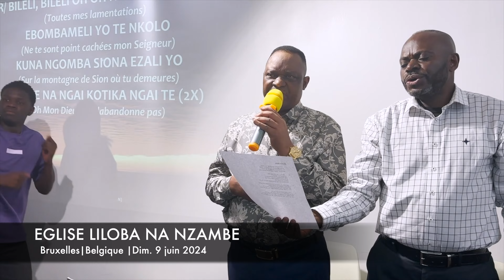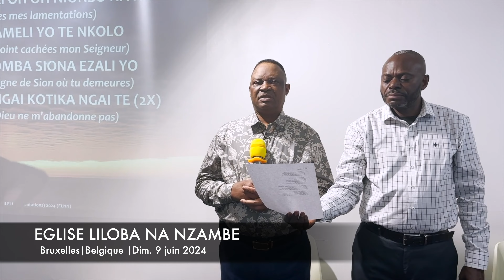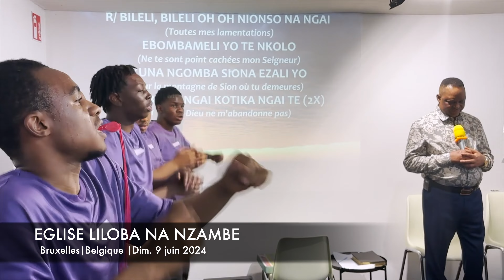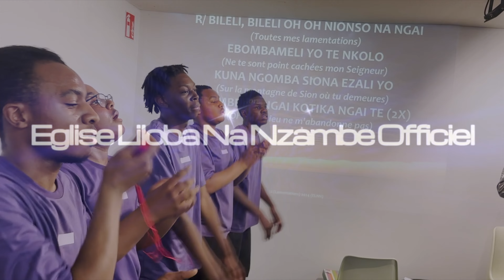Bileli [version 2024] Bruxelles🇧🇪 les moments de louange et adoration au culte du 9.juin. 2024.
Église Liloba Na Nzambe  Bruxelles - Belgique | Culte dominical du 9 juin 2024 | louange et adoration.